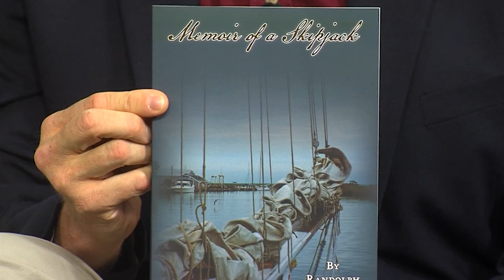Author Randolph George Tells Us About His Book, “Memoir of a Skipjack"